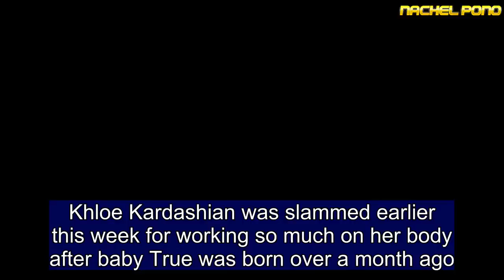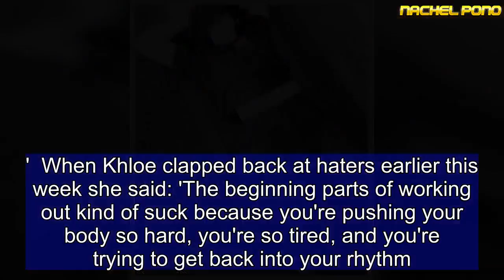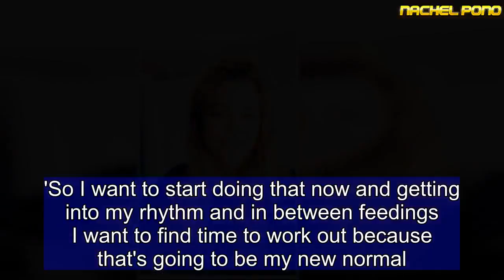Khloe Kardashian flashes her tummy again after intense workout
Khloe Kardashian was slammed earlier this week for working so much on her body after baby True was born over a month ago.  The 33-year-old siren - who has been staying in Cleveland with 'love rat' Tristan Thompson - clapped back at haters saying she was 'annoyed' that anyone judged her because exercising is her 'sanctuary' and 'something I love to do.'  And the Revenge Body host proved she was not letting the trolls get in her way as she posted yet another workout clip to her Instagram stories on Thursday.  Khloe was seen talking to her trainer, telling him how the workout was perfect.  Later, the sister of Kim and Kourtney Kardashian was seen laying on a mat in her workout room.  When her trainer asked if she was going to lay there all day she said he should 'come back later' and added, 'I feel so good.'  The blonde looked to already be back in shape with a flat tummy and sculpted legs.  The daughter of Kris Jenner, 62, wore black workout attire and her hair down.  Also on Thursday she posted a curious message to her Instagram stories as well.  It sounded like a passage taken out of her horoscope.  'Something you’ve been praying for is about to happen for you. You’ve had enough lessons. You’ve been patient long enough. You’ve remained strong though many trials and challenges. Nothing broke you. You’re still here standing strong. Now is the time for you to start receiving.'  When Khloe clapped back at haters earlier this week she said: 'The beginning parts of working out kind of suck because you're pushing your body so hard, you're so tired, and you're trying to get back into your rhythm.  'It's much more difficult than I think you expect it to be. I've been working out for 11 days now, I feel really good, but tired. My body is sore because it's re-waking itself back up.  'What I'm annoyed about is that I've read a couple of times on Twitter that, you know, they feel that I'm focusing too much on my body, but the truth is, I've worked out five or six days a week before I got pregnant and that's my sanctuary and something I love to do.'  Khloe even said she plans to squeeze in workouts in between feeding her daughter True.  'So I want to start doing that now and getting into my rhythm and in between feedings I want to find time to work out because that's going to be my new normal.'  'Just because I have a baby, doesn't mean I have to stop doing the things that I love, and I love working out and getting my mind right.'  And it's clear Khloe has been really looking forward to returning back to her fitness routine.  'I've been craving these workouts,' she remarked at one point.  While the new mom explained she was 'feeling good' five weeks after giving birth, she insisted there was still some work to be done.  'Five weeks after baby, feeling good. Muscle memory is a real thing, because it's still under there... feeling good. I've got to get rid of this part,' she said as she indicated her backside.  'This and my thighs. But we're working on it.'  The